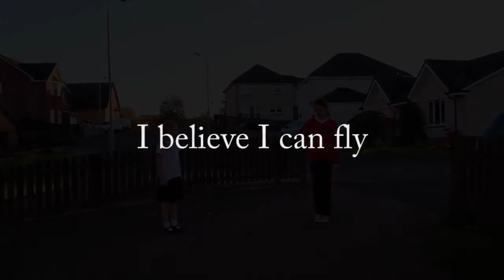Superman flying lesson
The kids having fun with special effects